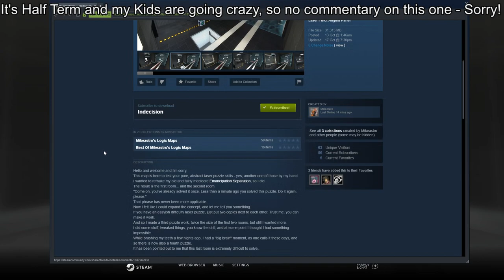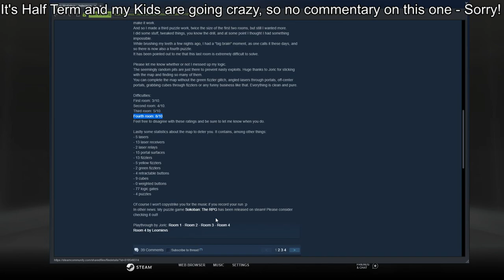[Portal 2] "Indecision (Rooms 1 - 3)" by Mikeastro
Now this is something indeed. I liked the idea that the first 2 rooms were the same but with a very subtle differences.  As for the 3rd room, I had the right Idea, but I was just missing the "how to get the red cube on the outside" part, but I got there in the end.  Now, only that final part left to finish 😟

Map Played On: October 24th 2019